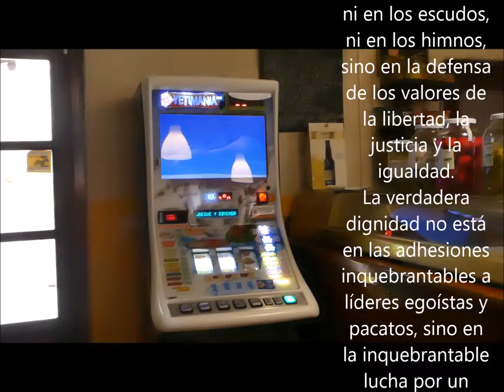LA VERDADERA DIGNIDAD HUMANA